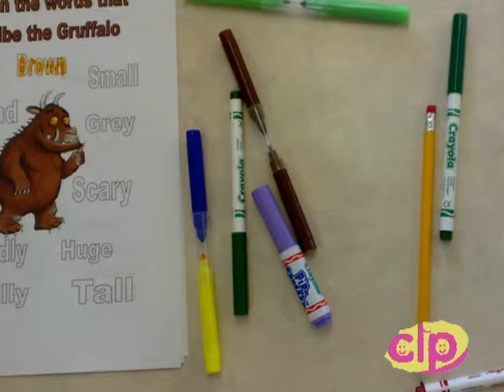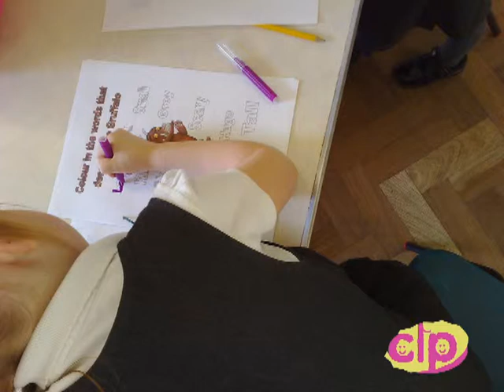Literacy Fun with Story Time: Joanne & Georgia's experience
Fun to Talk and play puts story telling and story sharing into the heart of literacy in a fun way. Parents are shown how to enhance story time to get children to think creatively, expand their vocabulary, and sneak in their numeracy skills within the context of story telling. Both children and parents have lots of fun and have a chance to spend time together. An additional benefit is that parents get to understand the level of work that children require with their school work.